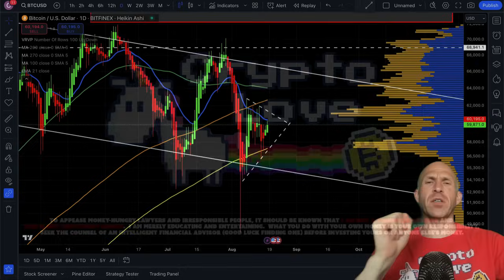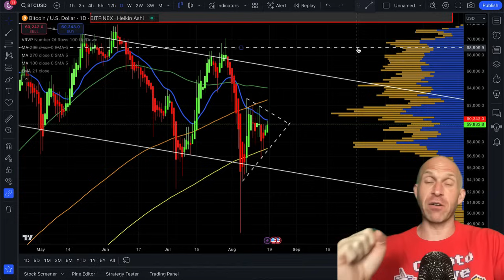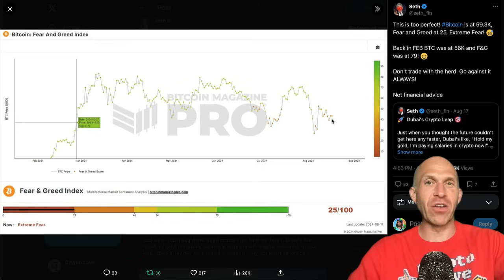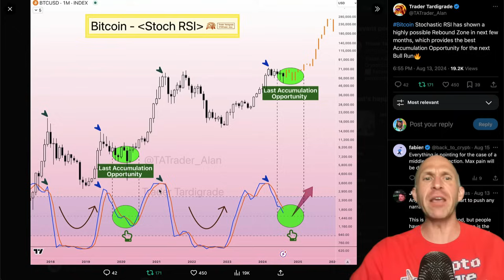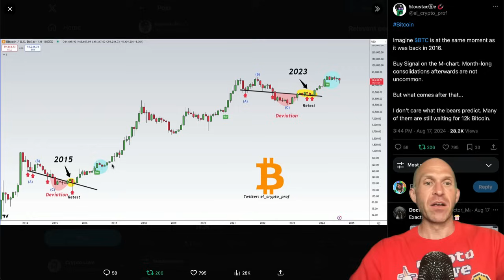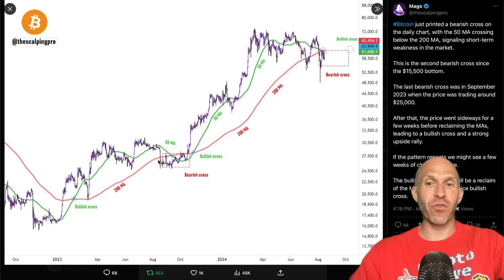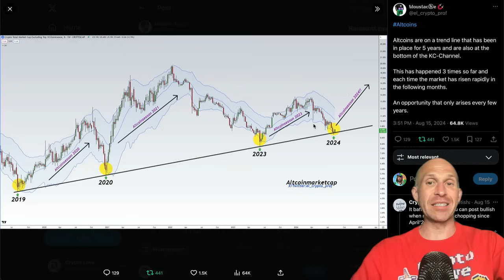BITCOIN!!!!!! THIS IS WHAT WE‘VE BEEN WAITING FOR!!!!!!!!!!!!!!!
SHOCKING: BITCOIN BIGGEST MOVE EVER COMING! BITCOIN BREAKOUT OR DANGEROUS FAKEOUT! HERE IS EXACTLY WHAT's NEXT! [watch very fast]

bitcoin price bitcoin price usd bitcoin halving bitcoin news bitcoin price today bitcoin halving 2024 bitcoin etf bitcoin price prediction bitcoin mining bitcoin halving countdown bitcoin atm near me bitcoin atm bitcoin all time high bitcoin app bitcoin account bitcoin address bitcoin address lookup bitcoin ath bitcoin archive twitter bitcoin block explorer bitcoin blockchain bitcoin buy bitcoin btc bitcoin blockchain explorer bitcoin block reward bitcoin bull run